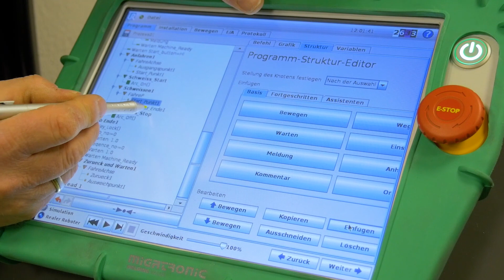Migatronic: "Eine unterschätzte Marke" | 40 Jahre Migatronic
40 Jahre Migatronic: "Eine unterschätzte Marke"

Migatronic Deutschland feiert dieses Jahr sein 40-jähriges Bestehen. Zum Jubiläum hat der Schweißmaschinenhersteller eine Händlertagung veranstaltet und seine Fachhändler gefragt, aus welchem Grund sie mit Migatronic zusammenarbeiten.

Im Gespräch: Sonja Wolf, Inhaberin und Geschäftsführerin DIWA Gärtner aus Dresden

Diese Provision erhöht für dich aber nicht den Kaufpreis der empfohlenen Ware.